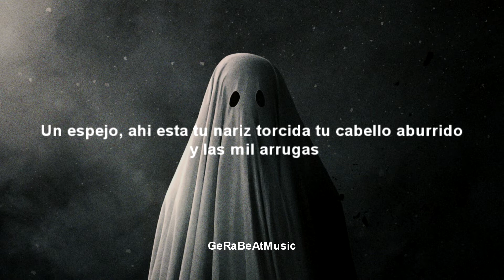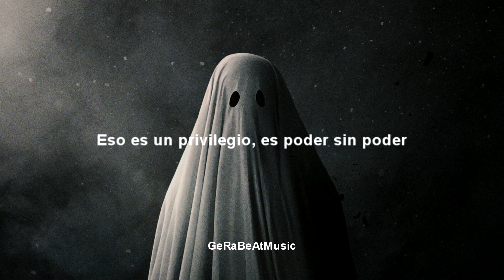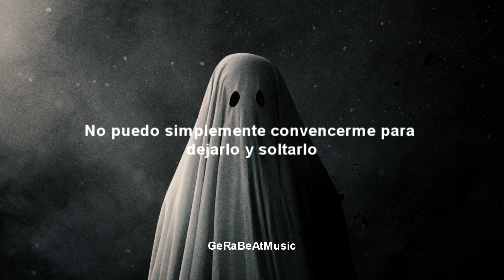I Get Overwhelmed - Dark Rooms (Sub. Español)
Traducciones musicales.
Si deseas la traducción o letra de algun tema en especifico pidelo en la caja de comentarios.